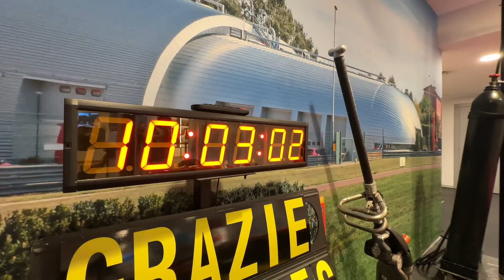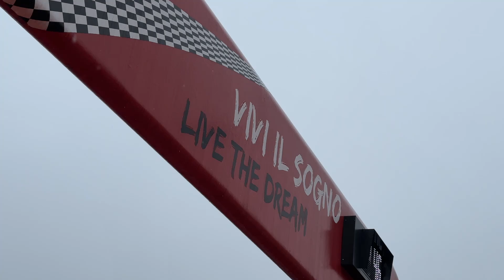Museo di Ferrari Recap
We visited the Museo di Ferrari and explored the history and evolution of one of the most iconic car brands in the world. As part of the experience, we got hands-on as a pit crew, changing tires like professionals. Some of us even had the chance to drive a Ferrari, making the visit unforgettable!